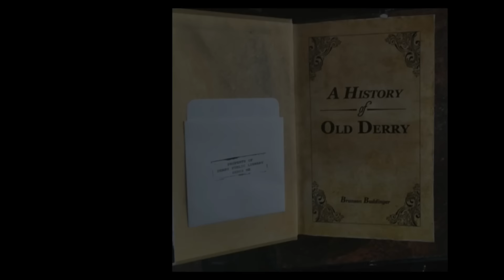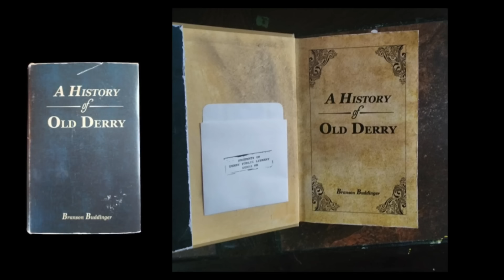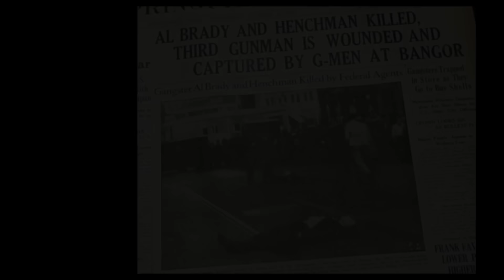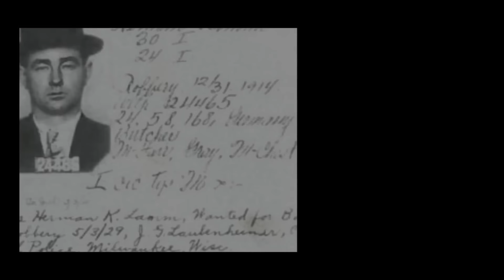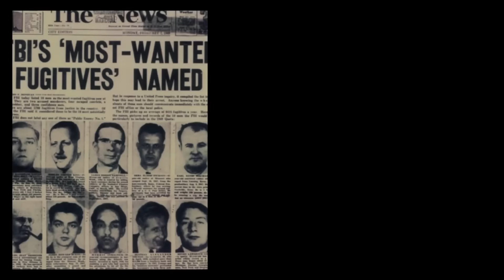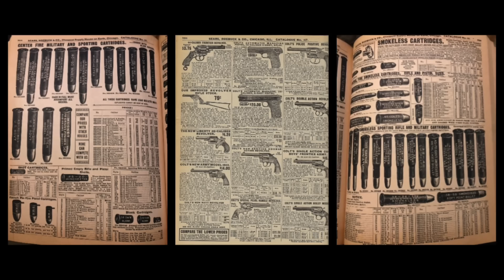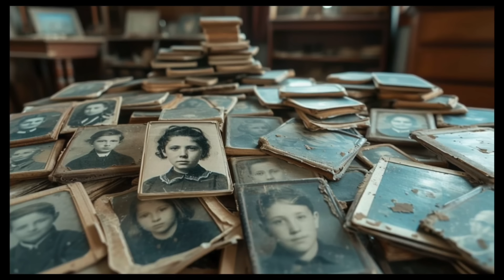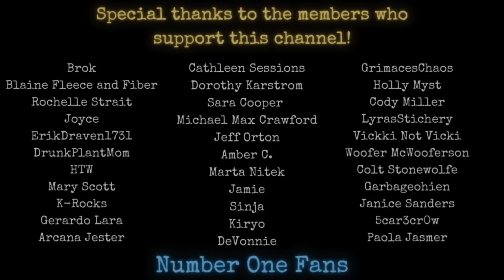STRANGE RESORT: The Gangsters of Derry -- Stephen King History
Welcome back to STRANGE RESORT as pod-caster George Hatfield continues his DEEP DIVE into DERRY...

Tonight's episode explores the explosive year of 1929 when the Bradley Gang came to town... all the while observed by a certain fiendish clown.

And, we pay a visit to the Derry Public Library, to see we can get more information from the town's beloved historian: Michael Hanlon.

Theme Music: "Sinister" by Anno Domini Beats